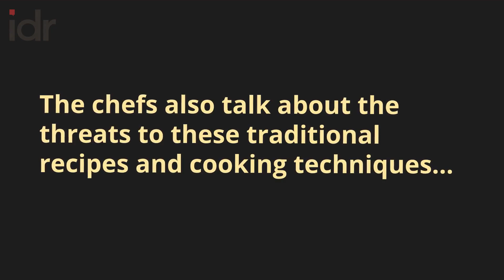IDR Ground Up: Four tribes, four recipes, and much food for thought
Diversity Inclusion | Across its many communities, India consumes an estimated 6,000 varieties of rice, more than 500 types of millets, and hundreds of vegetables and herbs. But this isn’t all. The richness of the country’s food palate also comes from the diverse and ever-evolving cooking techniques of its people.

Indians were consuming stems, stalks, and peels of vegetables long before mainstream media woke up to ‘zero-waste cooking’. While some of these cooking practices emerged from social norms, others were motivated by local biodiversity and traditional healing practices.

In this conversation with IDR’s Debojit Dutta, four chefs from four different tribes in India share their favourite recipes. They explain why it is necessary to preserve indigenous food and ways of cooking, and express their fear of losing the resources and knowledge required to continue these eating habits.

Visit the IDR website for the latest reads on the social impact sector

Connect with IDR

SUPPORT US: IDR is a free learning and media platform and we are determined to never go behind a paywall.